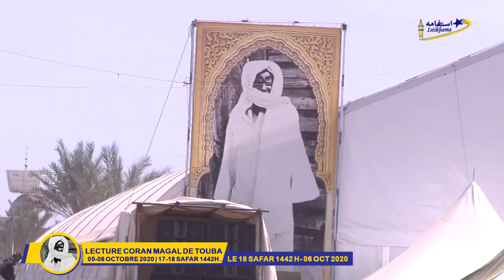Magal Touba 2020 Lecture Coran